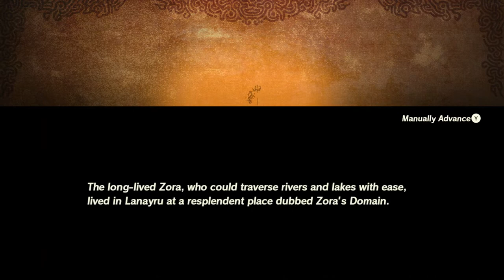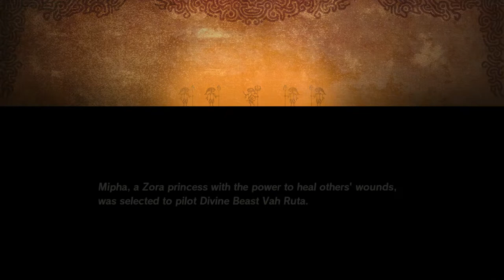Hyrule Warriors: Age of Calamity (Part 2)